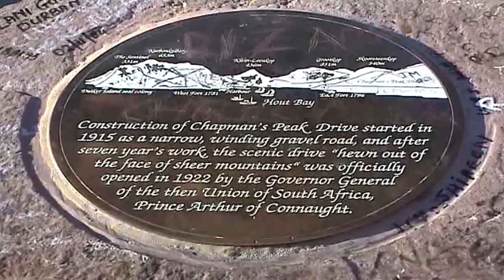NOORDHOEK - Longbeach - MY HOME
Noordhoek - Longbeach - My Home - created by Hans de Ridder - Used for this  clip my newest tool: DJI Professional Drone. Great shots with this amazing drone!